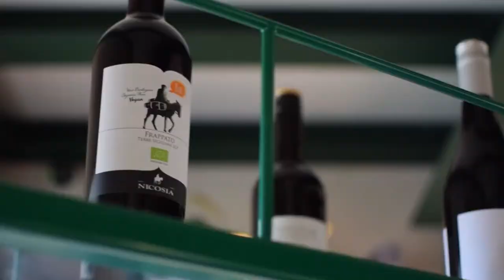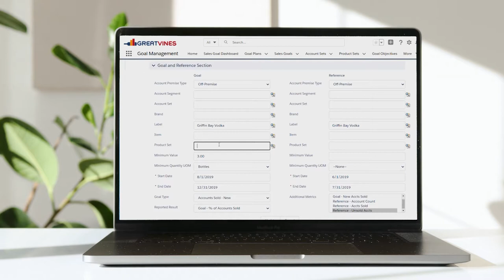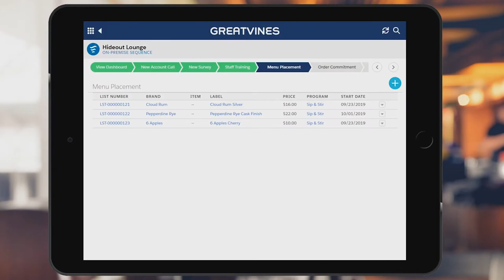Take Greater Control of Your Sales Process with GreatVines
Success within the beverage industry now relies on modern sales tools and techniques due to shifting factors over the last several years. Watch and listen as we describe how to navigate and prosper in today’s highly-competitive market.

What to look for in your beverage sales technology:
Automated – saves time on processes
Focused – right products, right activities, right time
Informed – provides calculated and strategic direction

You need a sales process that works for you.

Adapting to modern practices with technology will lead to more positive outcomes for you and your business. Failing to adopt it will let your competitors and other brands prevail.

Even though the beverage industry is traditionally built on relationships, perhaps what’s become more important is the quality of the interactions with those relationships. The addition of technology exposes opportunities for higher value returns.

Your sales process should be:
Intelligent – analytics that show you the right opportunities
Streamlined – everything all in one place
Measurable – quick and relevant reporting

GreatVines is this all-in-one solution. We deliver an actionable execution roadmap to manage your sales process through our comprehensive, integrated, mobile, solution.

Thank you to the following contributors: Edmond Dantès, Cottonbro, Fauxels, Norma Mortenson, Jack Sparrow,  Michelangelo Buonarroti, Artem Podrez, Kevin Alexander Escauriza, Ketut Subiyanto, Chika Amogu, Taryn Elliott, Kelly Lacy, Bhargava Marripati, Polina Tankilevitch, Anna Zacharewicz and Anthony Shkraba